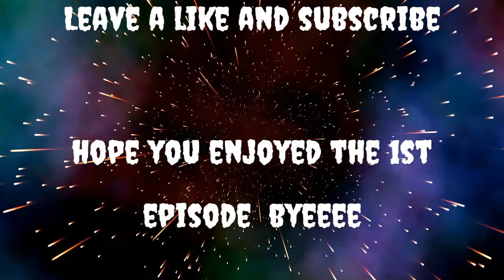Halloween countdown ep 1 /how to build a pumpkin